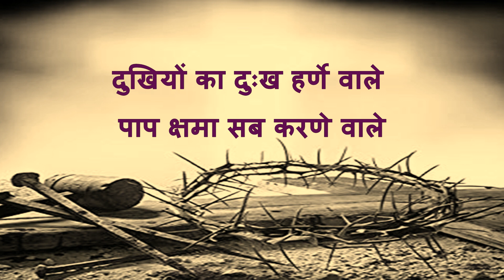DUKHI YO KA DUKHA ,Gospel Song, GOOD FRIDAY SONG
Lyrics- PHILIP SAMSON

for more songs messages